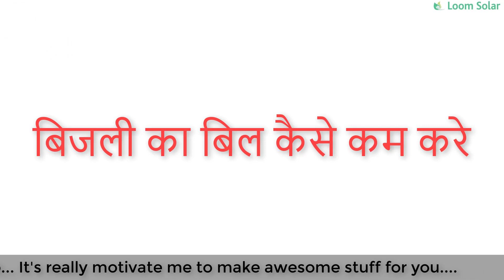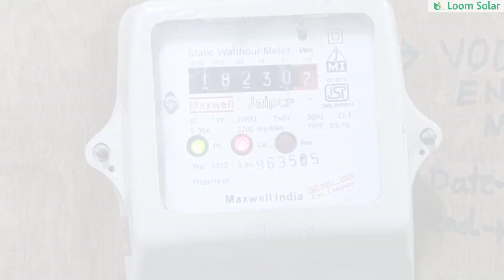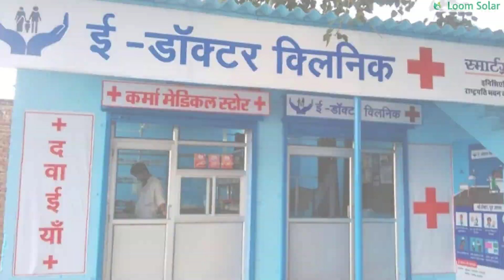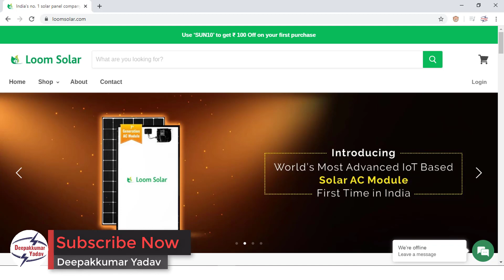बिजली का बिल कैसे कम करे ? How to reduce Electricity Bill?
In this video I will show you How to reduce Electricity Bill? बिजली का बिल कैसे कम करे ?

👇सोलर पैनल की कोई भी जानकारी के लिए निचे दिए गए नंबर पर कॉल करे👇

Parts of Electrical Transformer and Its Functions (In Hindi):-

How To Check Starter, Tube light, Choke, CFL, Bulb, Soldering machine by using Series lamp Test